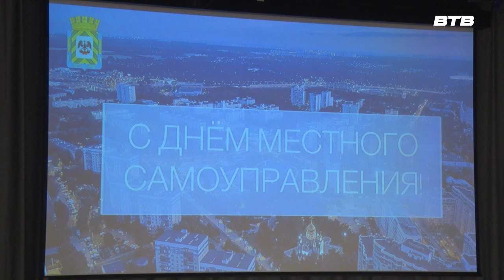НАГРАДИЛИ ЛУЧШИХ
Торжественное мероприятие, посвященное Празднику труда Московской области и Дню местного самоуправления Российской Федерации, прошло в Ленинском городском округе. На нём различные награды получили представители трудовых коллективов и работники профсоюзных организаций.